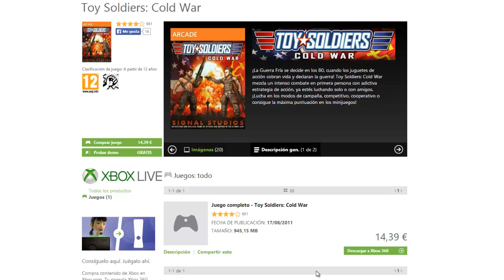Dead Island y Toy Soldiers Gratis en Febrero Games With Gold Xbox Live